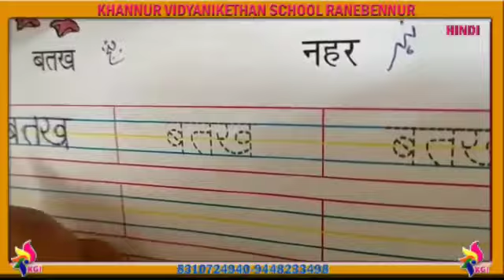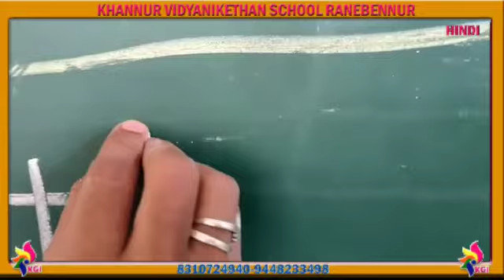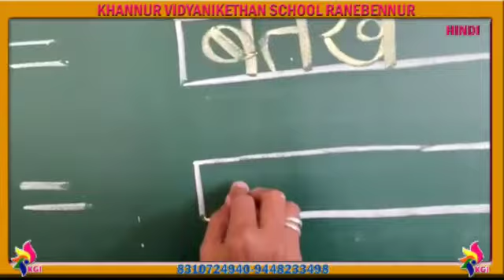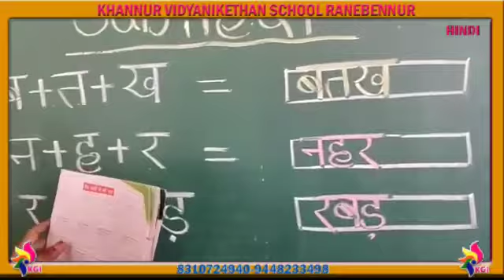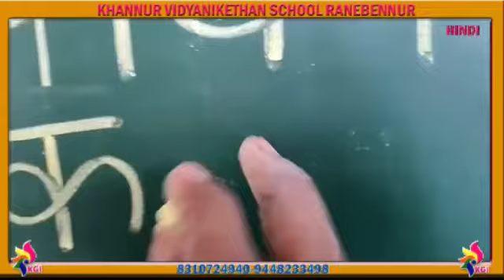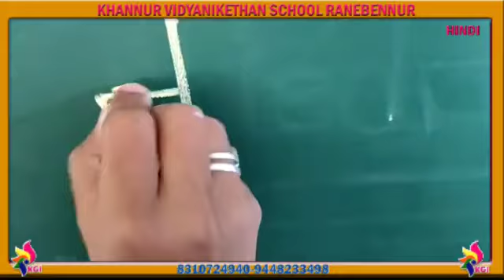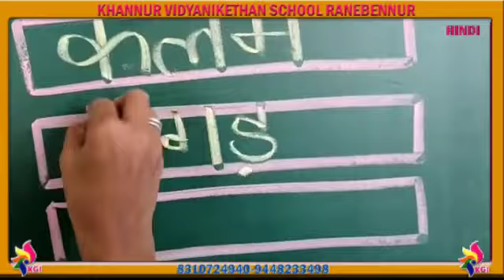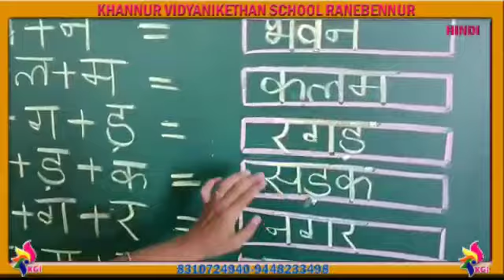UKG - Hindi - Three Letter Words - 29-09-2020